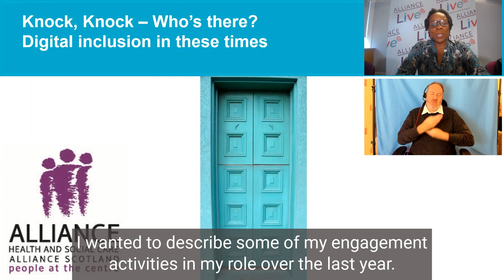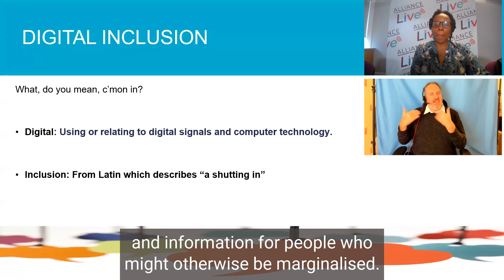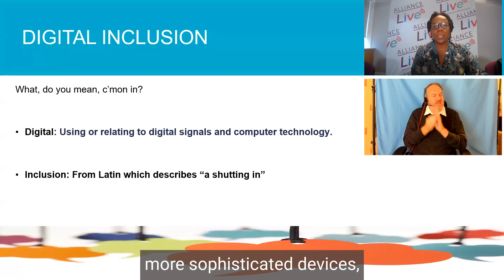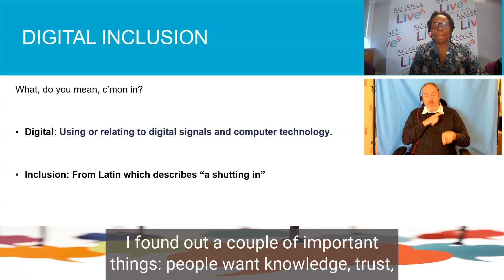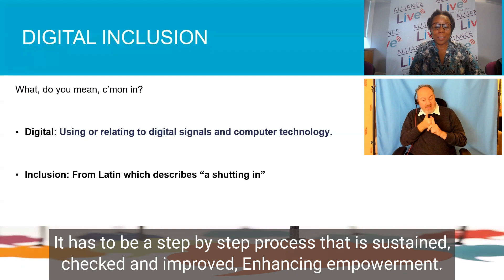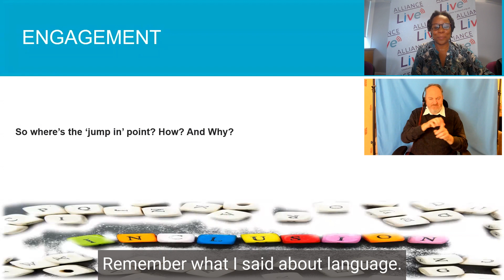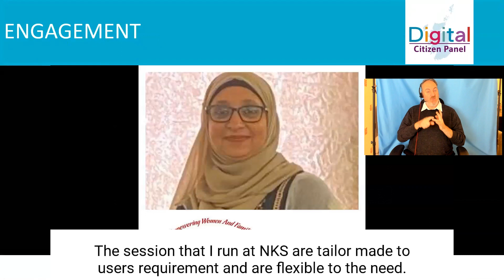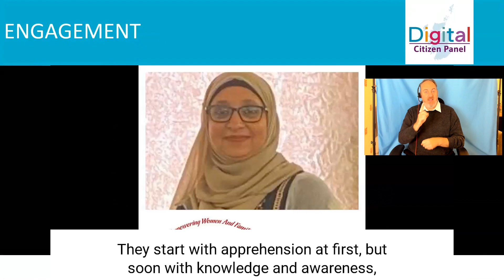Knock, Knock – Who’s there? Digital inclusion in these times.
Gozie, the Digital Network Officer at the ALLIANCE, shares reflections on her engagement journey over the past year. Gozie leads the Digital Citizen Panel, a group of over 130 people that consult on Scottish Government developments around digital health, care and housing.

In this ALLIANCE Live, she chats about the importance of language and how it evolves to fit the moment. Breaking down terms like ‘digital’ and ‘inclusion’.
She tackles the important question of ‘bridging the digital gap’ when it comes to health and wellbeing. Reflecting on how people crave knowledge, trust, and a starting point.

Gozie also chats about her community engagement being the sweet spot for driving awareness and nudging folks toward digital healthcare decisions. Empowerment is her goal. Since stepping into the shoes of the Digital Network Officer, she has had the privilege of working with inspiring groups and networks. Like Rana Shams of Networking Key Services (NKS), who shares her reflections in the video on breaking down barriers for NKS clients.

Hit play and let's dive into digital together!

Enjoyed the video and want to have your say on digital developments? Why not join Gozie and become a member of the Digital Citizen Panel!